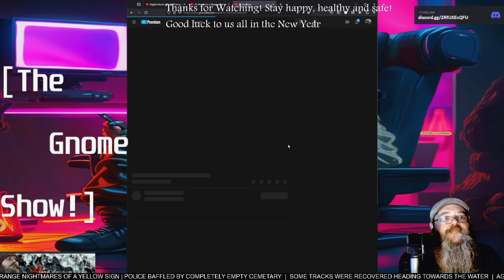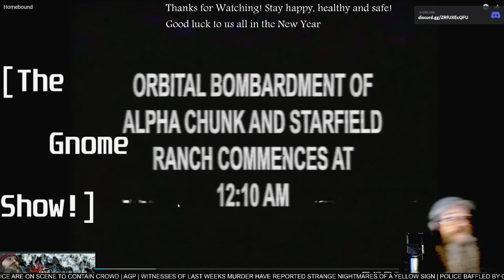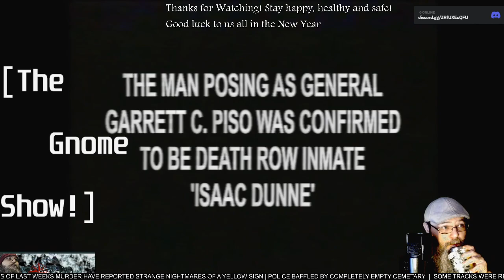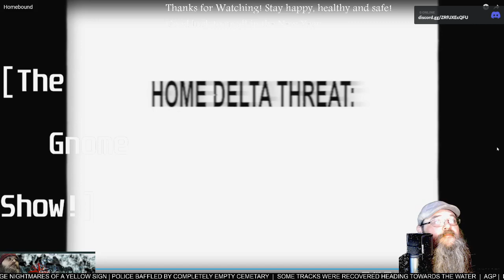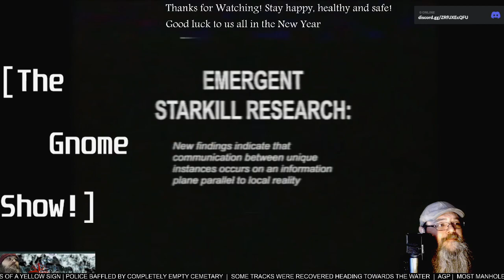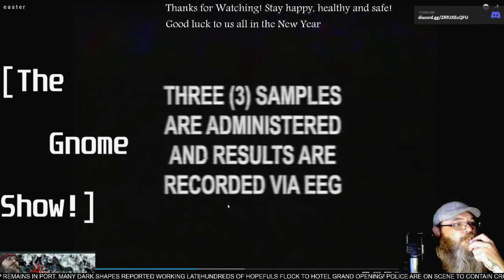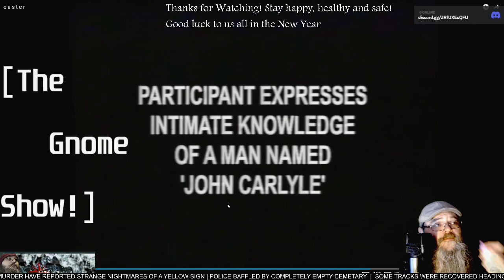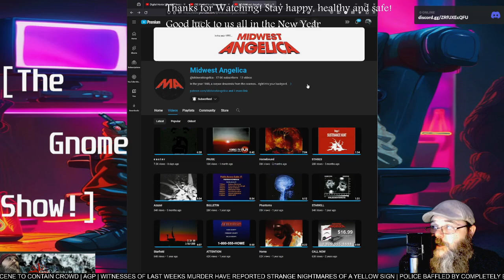AGP Watches! - Midwest Angelica Triple Feature - First time Watching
See more @MidwestAngelica

Includes Homebound, Pause and Easter. Cheers!